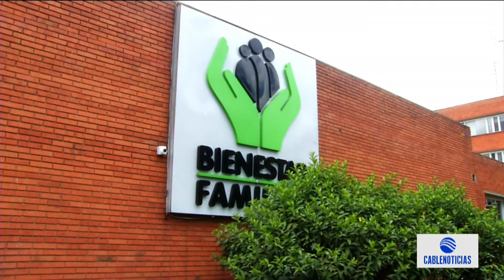Cada tres días un menor de edad es reclutado